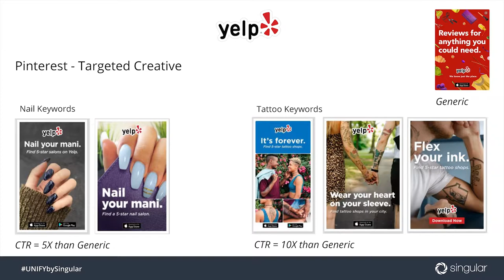UNIFY Panel - Granularity, check!... Now that you have, what can you do with it?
Panel Session: Granularity, check!... Now that you have, what can you do with it?

Panelist: Eyal Grundstein - Head of Performance at Yelp, Andy Park -Director of UA at Kabam, Patrick Witham - Director of UA at Postmates, Warren Woodward - E. Director of UA at Nexon, and Eric Seufert - Platform at N3TWORK